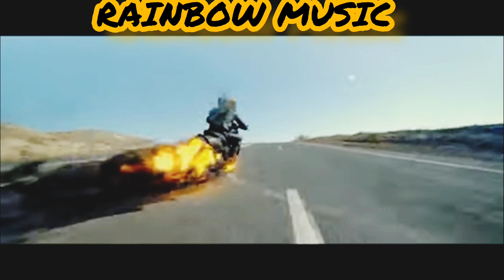RAINBOW MUSIC PRESENTS AINSI BASLA VIDA TIK TOK REMIX | INDILA | GHOST RIDER 2 CHASE SCENE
SONG - AINSI BASLA VIDA TIK TOK REMIX
SINGER - INDILA
MOVIE SCENE - GHOST RIDER 2 CHASE SCENE
CHANNEL NAME - RAINBOW MUSIC